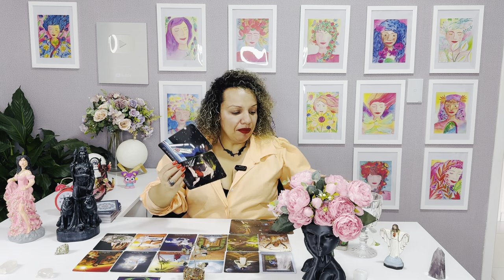♊️ GÊMEOS 🧡🔥TEM MEDO DE TE PERDER, ELE QUER VOCÊ 🔥🧡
LEITURA DE TAROT ATEMPORAL, COLETIVA E GRATUITA  PARA O SIGNO GÊMEOS, SOL, LUA, ASCENDENTE, VÊNUS E JÚPTER

♊️ GÊMEOS 🧡🔥ELE(A) QUER VOCÊ, TEM MEDO DE TE PERDER 🔥🧡

TE AGUARDO NO INSTAGRAM @tarotesabedoria ( FERNANDA FRANÇA )

Sei que por aqui muita gente já me conhece, mas pra quem tá chegando agora, vou me apresentar: Sou Fernanda, bruxa, (Ser bruxa é o despertar do autoconhecimento) baiana, curandeira, taróloga, sou muitaaas…🗣️ Amo praia, roça, sítio, tudo que me conecte com a natureza. Adoro dançar, me divertir e meditar! 🧘🏼‍♀️Desde muito pequena soube que era sensitiva e, de certa forma, que o meu destino era ajudar outras pessoas através do tarot. Convido vocês a me acompanharem aqui e também no Instagran, onde posto diariamente previsões sobre todos os signos e storys sobre meu dia a dia. Vem muita coisa boa por aí e sei que vocês vão gostar!!

Vídeo direcionado para leitura de Tarôt. O Tarot é um instrumento esotérico de conhecimento, composto por um baralho de 78 cartas (22 arcanos maiores e 56 arcanos menores), Os arcanos Maiores… são 21 cartas numeradas e uma sem número (a carta do Louco) Elas representam, através de arquétipos, as diversas fases de vida que o ser humano atravessa. As 56 cartas dos arcanos menores são quase correspondentes ao “baralho comum” (com a inclusão da figura do cavaleiro): cartas numeradas de 1 a 10 e as figuras do Rei, Rainha, Cavaleiro e Valete. Elas também são divididas em 4 naipes (Paus, que corresponde ao elemento Fogo, Ouros, que corresponde ao elemento Terra, Espadas, que corresponde ao Ar, e Copas, que corresponde à Água) e possuem relação com os elementos da astrologia. Sua leitura corresponde aos 4 caminhos que as pessoas devem seguir para alcançar a perfeição. Através da leitura dessas cartas, é possível fazer uma série de inferências sobre passado, presente e futuro. Muitas vezes, passamos por momentos difíceis em nossas vidas e, para enfrentá-los, precisamos tomar decisões importantes, muitas delas são tão sérias que podem impactar fortemente o nosso destino e, diante disso, não sabemos o que fazer, em outros momentos, não sabemos como lidar com sentimentos amorosos, por exemplo, pela incerteza quanto a sermos ou não correspondidos, e precisamos de orientação. Para ambas as situações, o jogo de Tarô é bastante útil. O Tarot é um sistema de autoconhecimento e de orientação advinda do cosmo e passada através das cartas. Assim, é possível conhecer questões mais profundas sobre si, do seu passado e do seu futuro, que ajudarão você a compreender melhor prováveis rancores, remorsos e fatos do passado, a entender determinadas situações do presente e como poderá construir um futuro mais bem direcionado dentro das suas expectativas. Através dele, é possível observar como devemos conduzir nossa existência por meio das orientações postuladas pelas cartas jogadas e obter orientação sobre diferentes esferas da vida inclusive, esclarecendo questões amorosas. Assim, o Tarot mostra-se uma importante fonte de conhecimento do mundo e de si mesmo. Meus vídeos são trabalhados de forma séria e com leitura das cartas do tarot. O Tarôt é uma ferramente mágica que trabalhada com a espiritualidade e ajuda a despertar para o seu Eu interior deixando costumes tóxicos, vícios, comportamentos abusivos e padrões antigos. Lembrando que existem diversas maneiras para se referir ao Tarô, como: tarot do amor, tarot cigano, tarot dos anjos, osho tarot, tarot egipcio, tarot diário, tarot futuro,  entre outros. Seja no Baralho Cigano ou Tarot, há sempre a possibilidade de construir um futuro melhor com auxílio de oráculos que realizam previsões e nos direcionam por melhores caminhos, para se consultar agora e mudar a sua vida.

GÊMEOS ♊